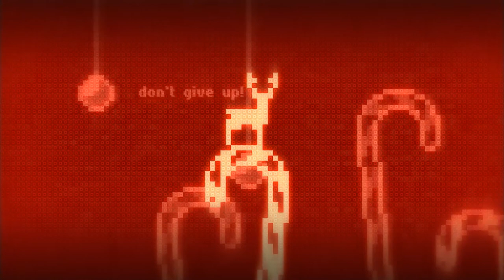8 bit Christmas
Spread a little Christmas Spirit with this quirky Christmas Video that can be personalised with your company brand and message.